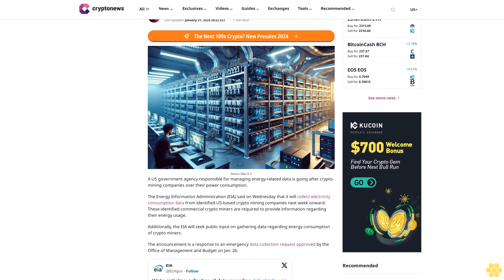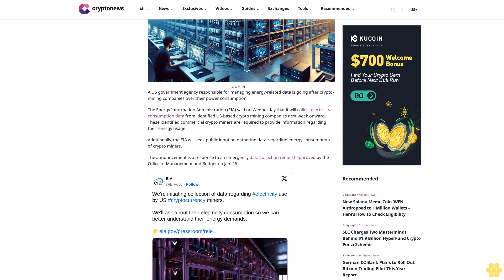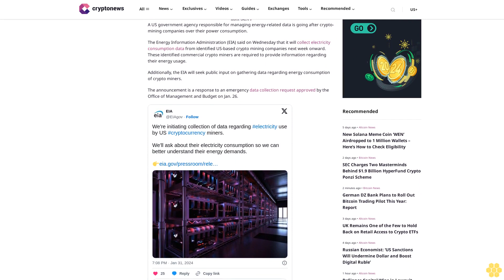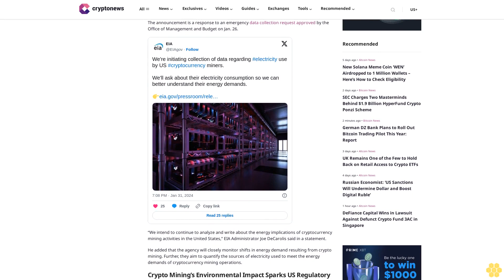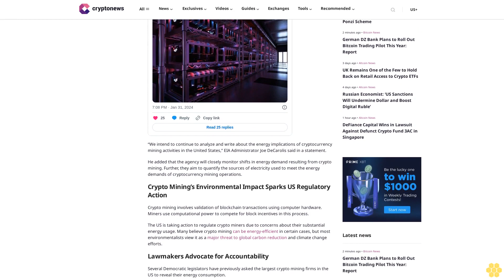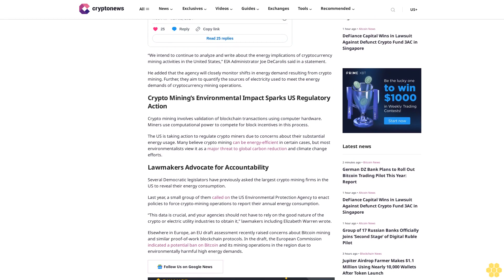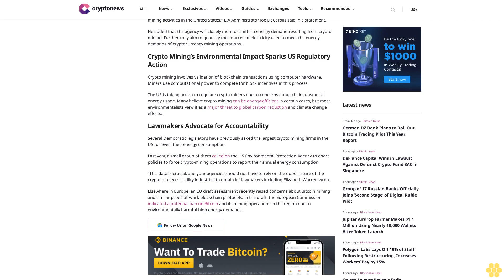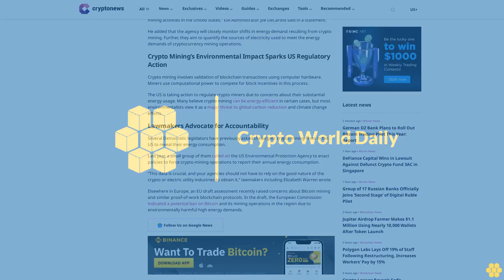US Gets Serious About Tracking Crypto Mining Electricity Usage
Shalini Nagarajan

Source: DALL·E 3

A US government agency responsible for managing energy-related data is going after crypto-mining companies over their power consumption.

The Energy Information Administration (EIA) said on Wednesday that it will collect electricity consumption data from identified US-based crypto mining companies next week onward. These identified commercial crypto miners are required to provide information regarding their energy usage.

Additionally, the EIA will seek public input on gathering data regarding energy consumption of crypto miners.

The announcement is a response to an emergency data collection request approved by the Office of Management and Budget on Jan. 26.

“We intend to continue to analyze and write about the energy implications of cryptocurrency mining activities in the United States,” EIA Administrator Joe DeCarolis said in a statement.

He added that the agency will closely monitor shifts in energy demand resulting from crypto mining. Further, they aim to quantify the sources of electricity used to meet the energy demands of cryptocurrency mining operations.

Crypto Mining’s Environmental Impact Sparks US Regulatory Action.

Crypto mining involves validation of blockchain transactions using computer hardware. Miners use computational power to compete for block incentives in this process.

The US is taking action to regulate crypto miners due to concerns about their substantial energy usage. Many believe crypto mining can be energy-efficient in certain cases, but most environmentalists view it as a major threat to global carbon reduction and climate change efforts.

Lawmakers Advocate for Accountability.

Several Democratic legislators have previously asked the largest crypto mining firms in the US to reveal their energy consumption.

Last year, a small group of them called on the US Environmental Protection Agency to enact policies to force crypto-mining operations to report their annual energy consumption.

“This data is crucial, and your agencies should not have to rely on the good nature of the crypto or electric utility industries to obtain it,” lawmakers including Elizabeth Warren wrote.

Elsewhere in Europe, an EU draft assessment recently raised concerns about Bitcoin mining and similar proof-of-work blockchain protocols. In the draft, the European Commission indicated a potential ban on Bitcoin and its mining operations in...